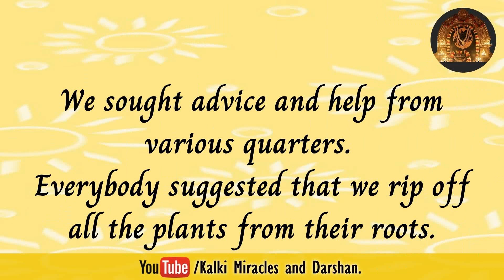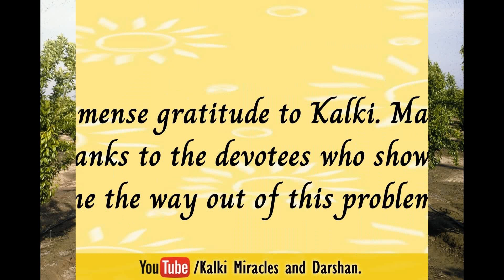The bugs in our tree vanished without trace after a Divine Ritual.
Kalki’s Grace is instantaneous.